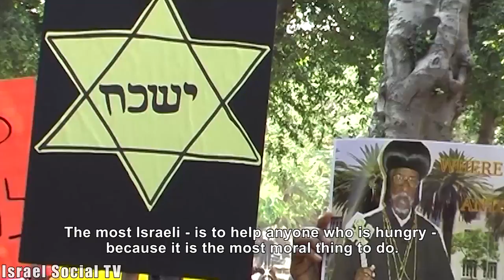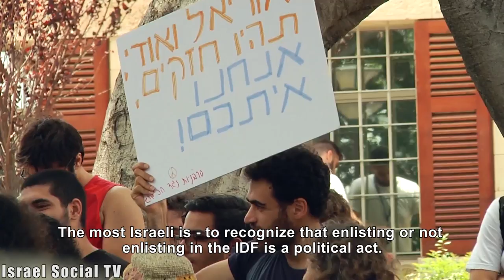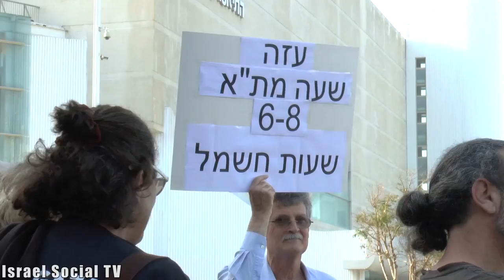This Is My Duty, This Is The Most Israeli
Lets show "Im Tirzu" what it means to be an Israeli.
Watch Social TV Video that was rejected by the Im Tirtzu movement.
Im Tirtzu movement had launched a video competition with prizes of NIS 70,000 which presents a certain perspective of what it means being Israeli according to the values of the movement. They uploaded a video that will set an example to the values they want to promote
Social TV submitted a video created specifically for the competition, which corresponds to the video of Im Tirtzu, with values that are…well…quite different and challenging.
This week Im Tirzu's competitions website was launched and Social TV's video was not included as Im Tirzu is claiming it is " Offensive, humiliating, defamatory and inappropriate to the values of "Im Tirtzu" and that Social TV is actually a foreign agent" (Quote by Matan Peleg, CEO of Im Tirtzu).